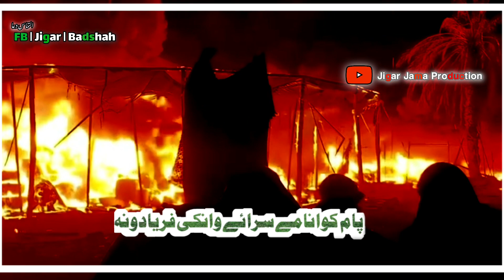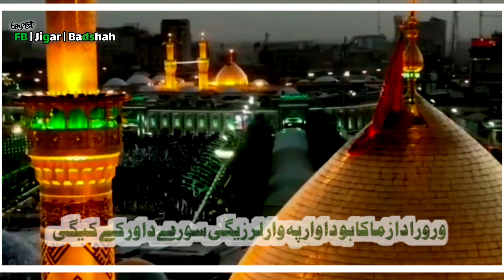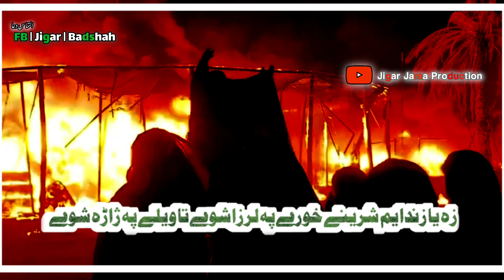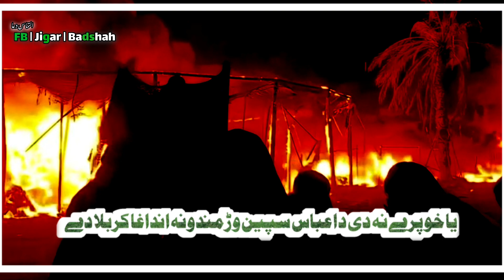Andagha Karbala De New Saaz Nauha | Kabir Zakir | jalandhar Parachinar